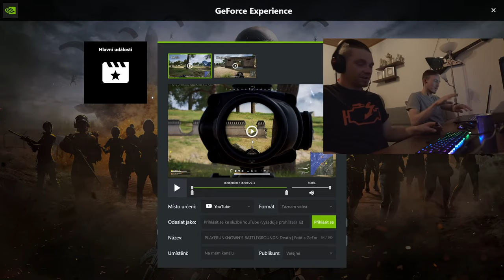Zlepšili jsme se? PUBG Duo Výzva #3 Robin a Kuba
Pokračujeme ve výzvě a tentokrát jsme to spojili se streamem, tedy pro celý záznam doporučujeme se podívat zde

Jsme tým BEZ KOMPRESE
Naše služby naleznete zde